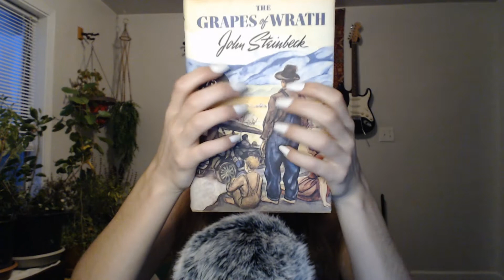ASMR | Pure Tapping Sounds for Sleep • No Talking •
Hi everyone!

Sorry it's been a minute since I've uploaded. I've been sick (also why this video is on the shorter side) and just got back from spending Thanksgiving week with my family. From now on though, I'm going to work hard to be more consistent with posting.

Just wanted to do a video with pure tapping noises and no talking, since I know there are some people who don't like any talking. Let me know what you think!